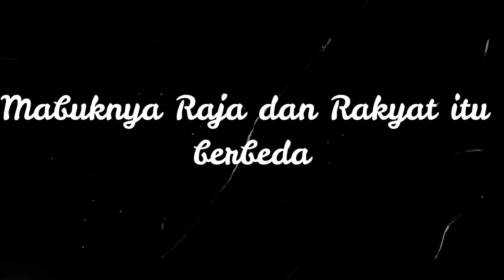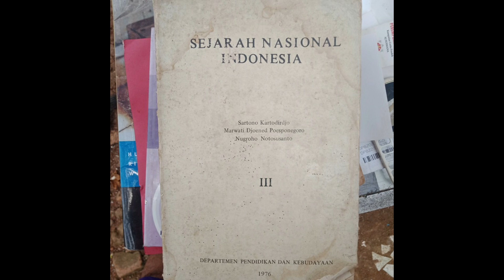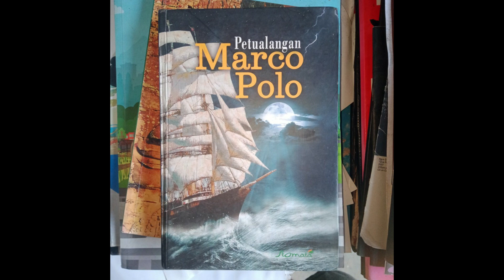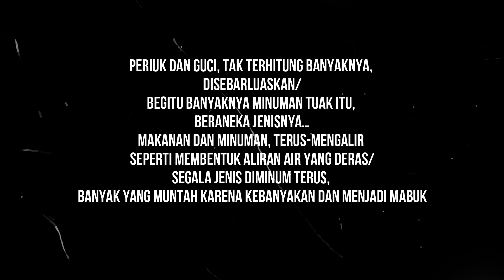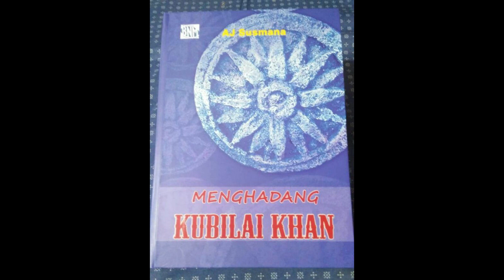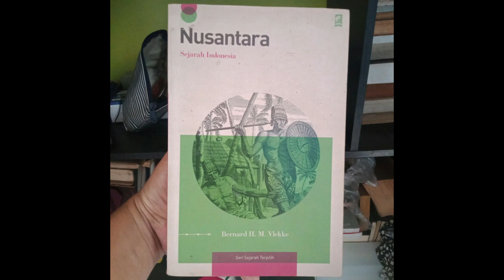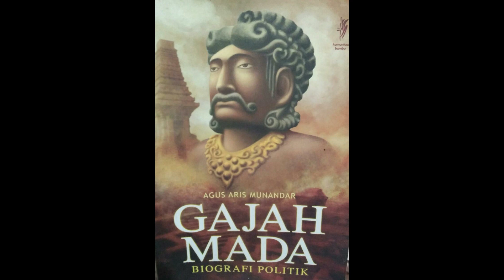Gajah Mada: Si Dewa Mabuk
Gajah Mada juga bukanlah orang yang sempurna. Hikayat Hang Tuah mencatat bagaimana Hang Tuah lolos dari usaha pembunuhan dalam pesta di Majapahit karena “patih Gajah Mada dan segala penggawa itu habis mabuk.